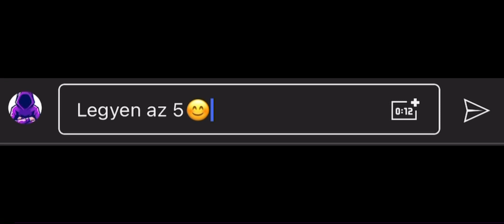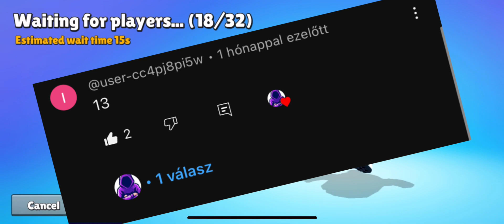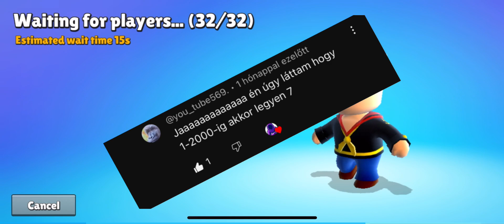Ti döntöttétek el,hogy melyik skin-nel menjek ￼￼